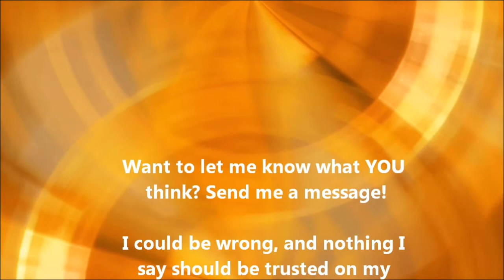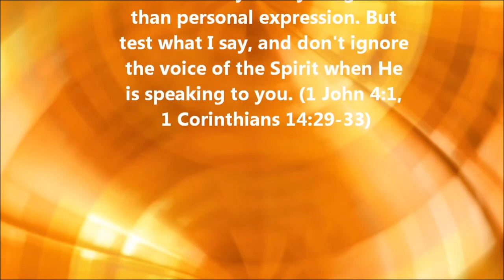DOES GOD EXIST?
Do you exist?